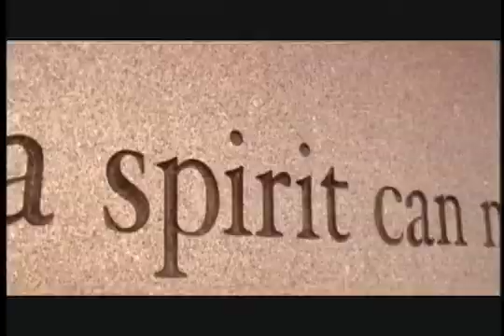The World is Your Oyster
Find out what the College of Geosciences has to offer from Atmospheric Sciences faculty member Dr. Sarah Brooks. Undergraduate student Marissa Gonzales talks about why she is studying the geosciences and her experiences as a meteorology major.